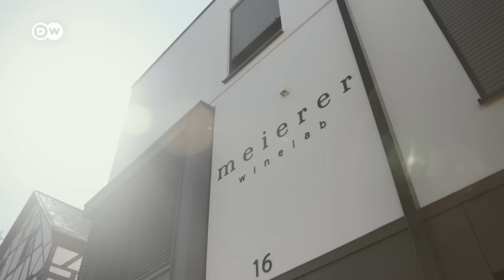Why Germany is more than a beer country | Germany In A Nutshell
German wine! No thank you?! So you think Germans only drink beer and can therefore just brew great beer above all? They can do that alright. But the Germans also make wines that are treasured around the world. Take riesling, to start! There are loads of vineyards, especially in southwestern Germany. The Germans love wine, too. When it comes to per capita consumption, they're up there in the top ten. Euromaxx reporter Hannah Hummel explores German vineyards for a new episode of "Germany in a Nutshell." She speaks with vintners about what makes German wines special and the which, where and how of drinking these wines.
What's your favorite wine?

CHAPTERS
0:00 Intro
0:26 Wine 101
2:10 Deep Dive
3:24 Ein bisschen Deutsch
3:50 Very Brief History
4:26 Inside Stories
6:18 Outro

CREDITS
Report: Hannah Hummel, Shaheen Welling
Camera: Neven Hillebrands
Edit: Neven Hillebrands
Supervising Editors: Mirja Viehweger / Hendrik Welling